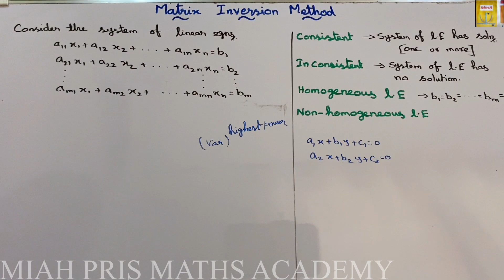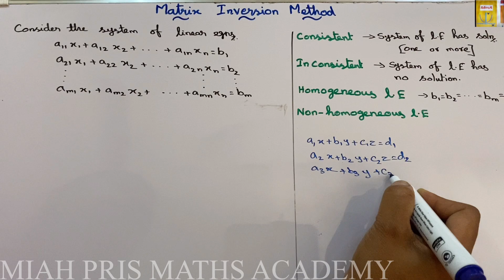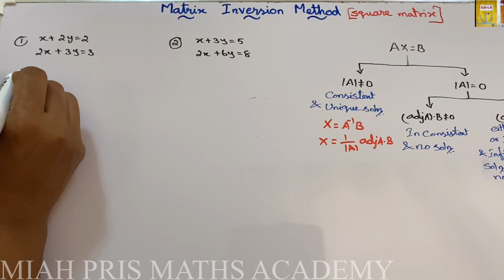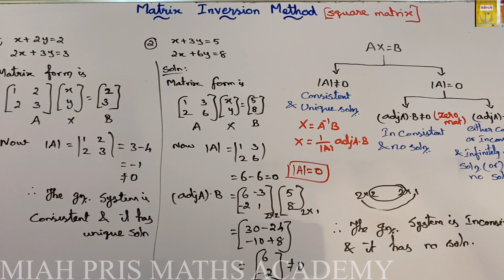TEST FOR CONSISTENCY AND INCONSISTENCY OF SYSTEM OF LINEAR EQUATIONS - MATRIX INVERSION METHOD.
Hi friends, this video explains HOW TO CHECK CONSISTENCY AND INCONSISTENCY OF SYSTEM OF LINEAR EQUATIONS BY MATRIX INVERSION METHOD?